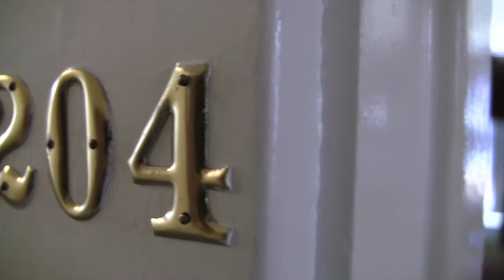Remembering Sunday Video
A project I did for my Creative Writing class; Visual Narrative.

Starring my friends
Cody and Lauren
Filmed/Edited by BJ